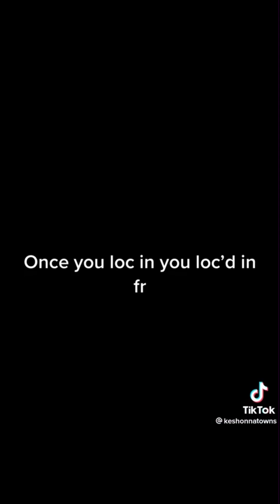Loc TikTok 4 🔥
Loc TikTok's For You!

Music Credits
WizKid Dancehall/Afrobeat Type Beat - "Special" by Ela Rami:
  • No Copyright Afro...